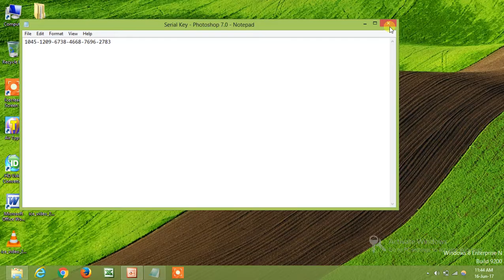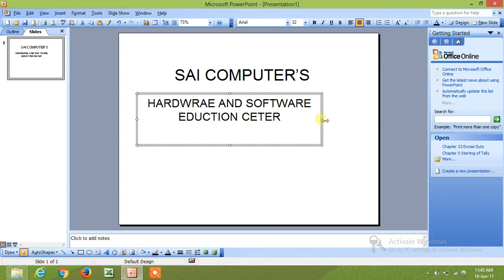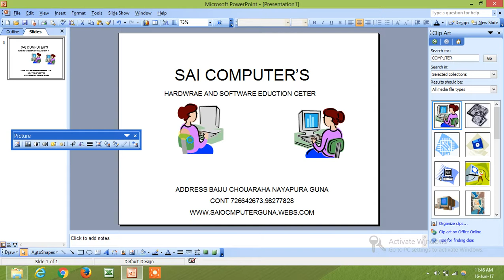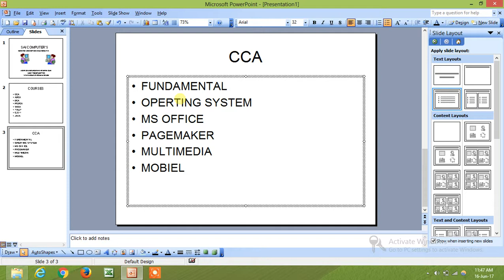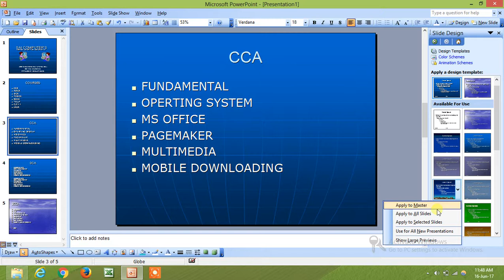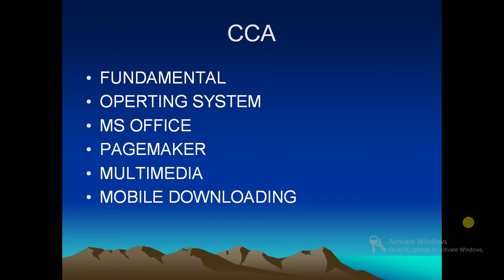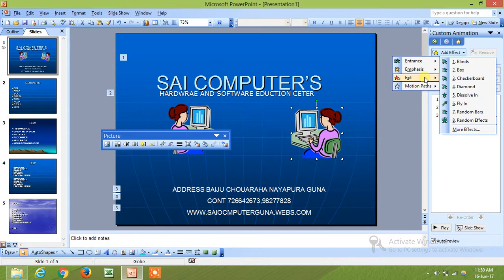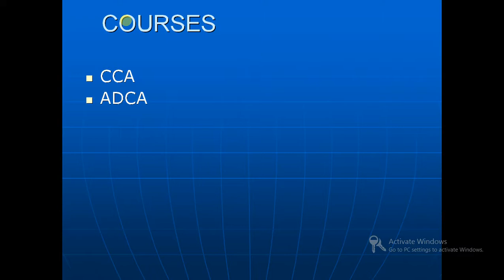how to create power point presentation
INTRODUCTION OF POWER POINT
By Sai Computer in Hindi
how to create power point presentation  in hindi must watch!!
Very Easy Step and learn Power point Show and Create easily power point ppt